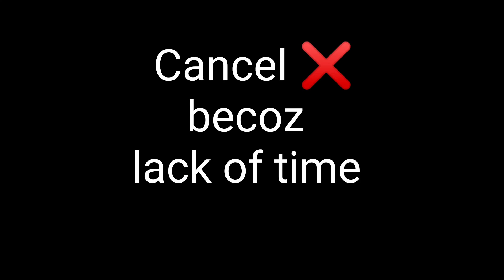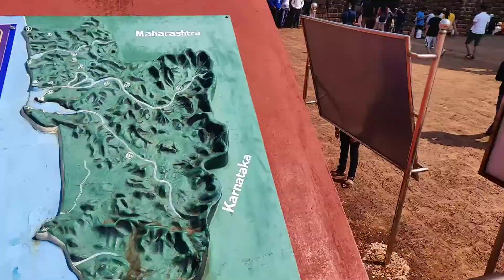Day 3 | Exploring North Goa | Huge problem in Goa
Welcome back, my people, hope our journey is going well.
so, this is the third day of our journey, and the second day in Goa we tried to explore a lot but could not do it, so whatever I have done you can see in the above movie.